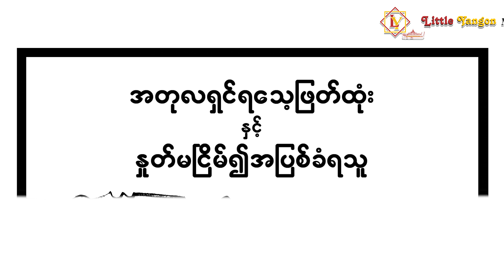နှုတ်မငြိမ်၍ အပြစ်ခံရသူ _ အတုလရှင်ရသေ့ ဖြတ်ထုံးများနှင့် ပုံပြင်ကမ္ဘာ ပုံပြင်များ ၁၂